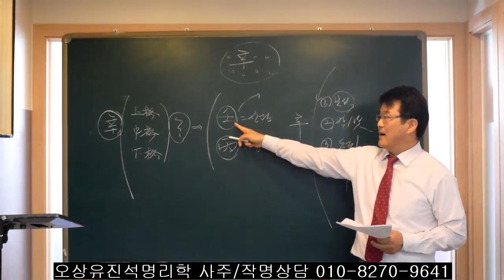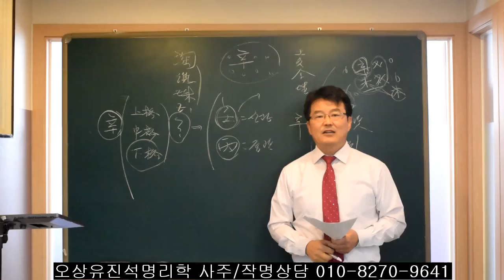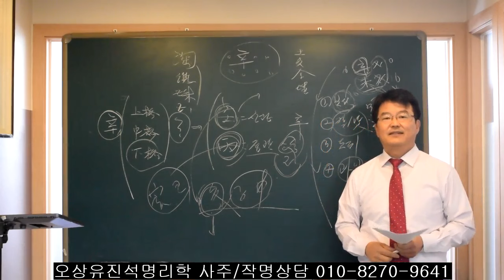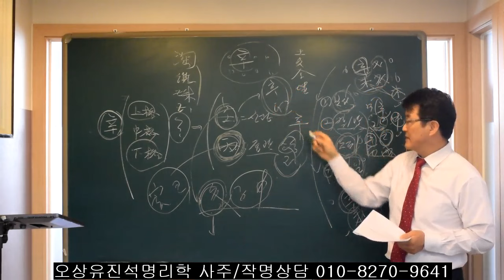두번째 강의( 일간으로 사주가 상격인지 중격인지 하격일지 알수 있다. 오상유진석명리학강의